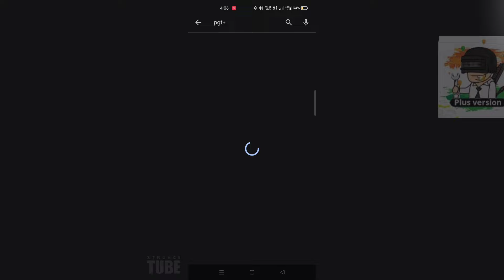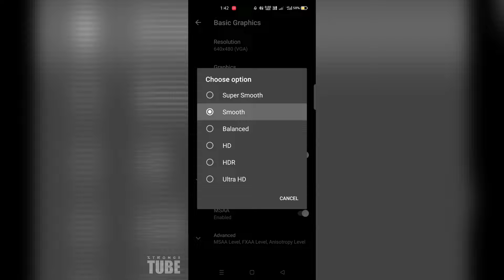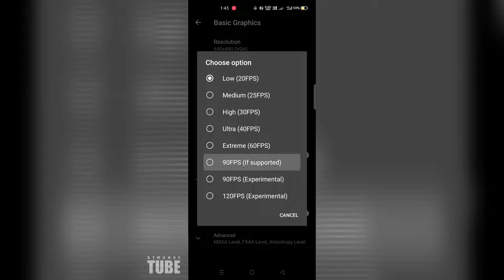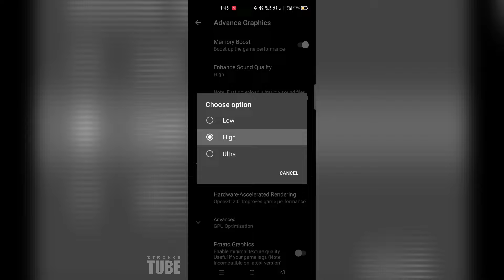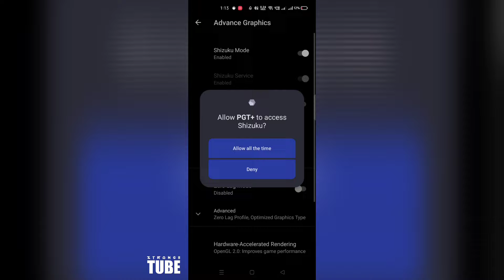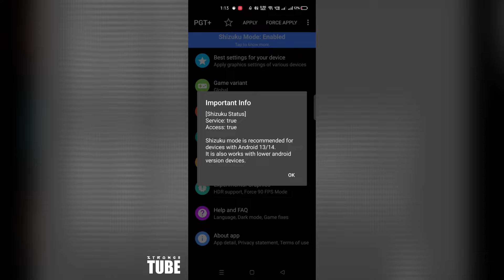Best Game Setting no Lag 🔥 Bgmi Tips and Tricks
Hello Guys welcome back to another video. in this video I'm gonna show " best gfx tool for bgmi " also I'll give you " best GFX TooL settings for bgmi " so keep watching carefully each and every steps. You can also use this same settings in Pubg Mobile too.

Popular Search 🔍
1. best gfx tool for bgmi
2. best gfx tool settings for bgmi
3. best gfx tool for bgmi 90 fps
4. gfx tool not working in android 14
5. gfx tool can't use this folder problem
6. gfx tool for pubg mobile
7. how to fix lag in bgmi
8. how to fix lag in pubg mobile
9. how to lag fix in bgmi 3.2 update
10. can't use this folder problem

how to solve ping issue in bgmi new update
how to increase fps in pubg mobile
how to increase frame rate in bgmi
best graphics settings for bgmi
how to fix network lag in bgmi
how to solve ping problem in bgmi
how to change fps in pubg mobile
how to increase fps in mobile
what will be the next royal pass in bgmi
120 fps pubg mobile
best sensitivity for pubg mobile
4 finger claw pubg mobile
how to fix lag in pubg mobile lite
how to fix lag in pubg mobile gameloop low end pc
how to fix lag in pubg mobile malayalam
how to fix lag in pubg mobile lite 2gb ram
how to fix lag in pubg mobile iphone 11
how to fix lag in pubg mobile gameloop
how to fix lag in pubg mobile global
how to fix lag in pubg mobile developer options
how to fix lag in pubg pc
how to fix lag in pubg
how to fix lag in pubg lite
how to fix lag in pubg pc low end pc
how to fix lag in pubg new state
how to fix lag in bgmi
how to fix lag in bgmi 3.2 update
how to fix lag in bgmi 3gb ram mobile
how to fix lag in bgmi 3.1 update
how to fix lag in bgmi new update
how to fix lag in bgmi iphone 11
how to fix lag in bgmi low end device
how to fix lag in bgmi iphone xr
how to fix lag in pojavlauncher
how to fix lag in minecraft
how to fix lag in bgmi 4gb ram
how to fix lag in roblox mobile
how to fix lag in valorant
bgmi live
bgis